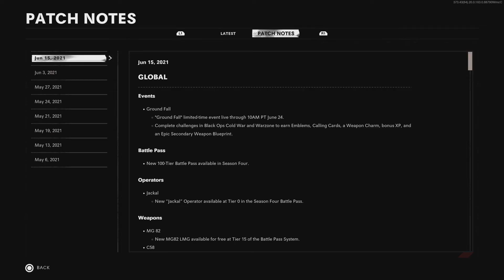Call of Duty: Black Ops Cold War_20210621153507